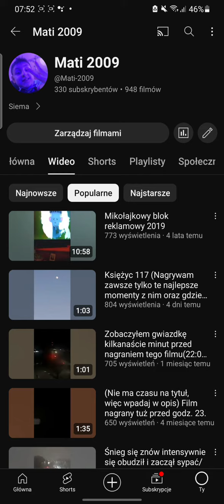Chłop zrobił w 4 dni więcej wyświetleń co Mikołajkowy Blok Reklamowy z 2019 w 4 lata.. Damn